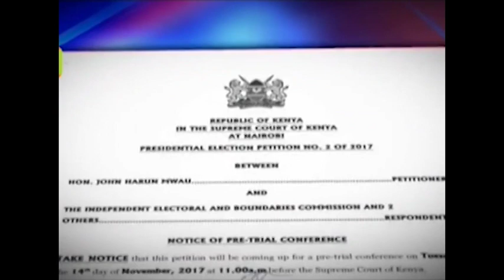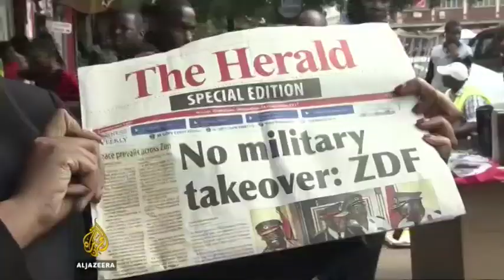TV10 NEWS BRIEF BY EUGENE